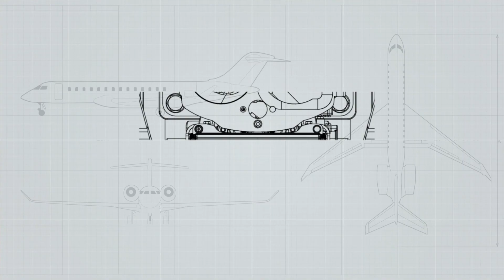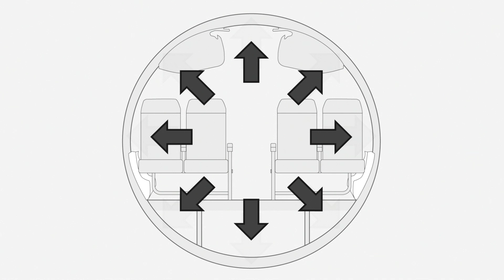Ask An Engineer - EP1 : Why do airplanes have rounded windows?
The ASK AN ENGINEER series has officially launched! Once a month, our Bombardier engineer will demystify the science behind the making of planes and trains.

Get your questions answered by our engineers by submitting them here--»